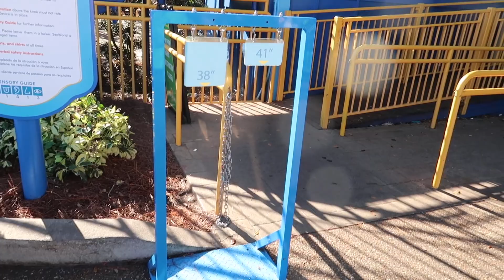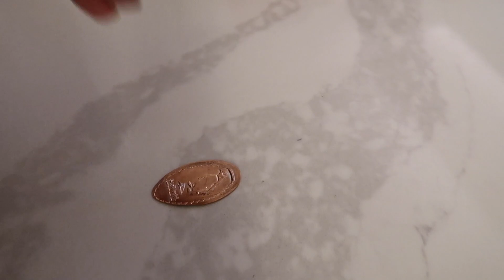SEA WORLD WITH TODDLERS 🐠💦☀️ | sesame street land, feeding sea lions, all the things! | KAYLA BUELL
Hang out with us at SeaWorld Orlando! We took our 4 year old and our 2 year old and even though it was insanely busy and the food situation was awful, they still had a great time and we loved exploring all the things with family. Love your faces! xoxox, Kayla